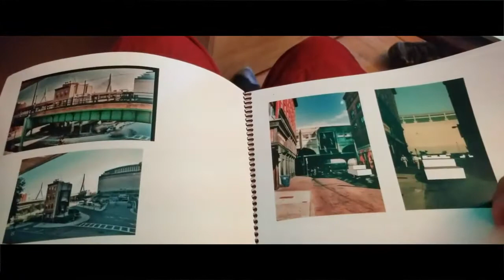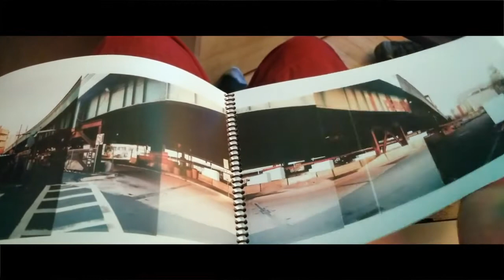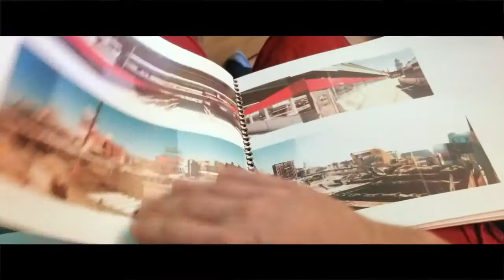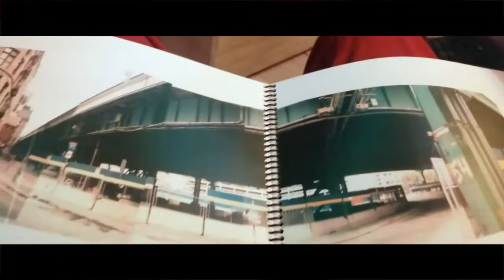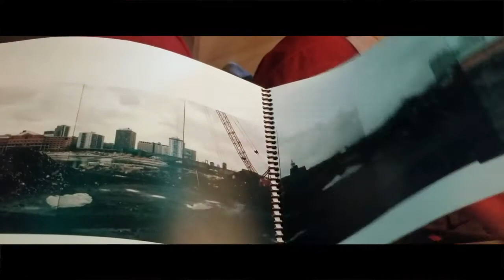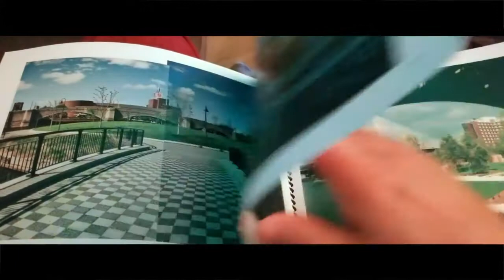Big Dig Book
Here is a page turning video of the half finished book that I started.